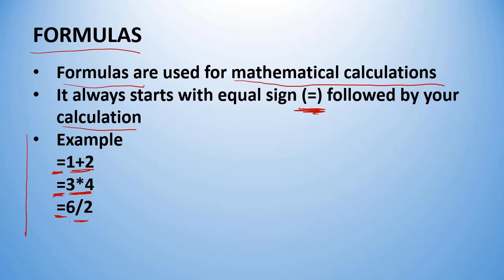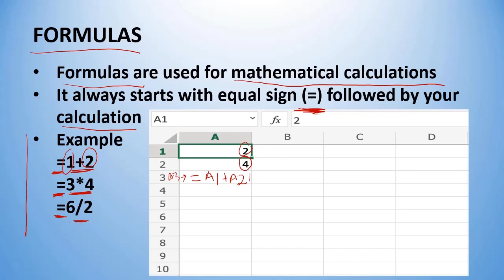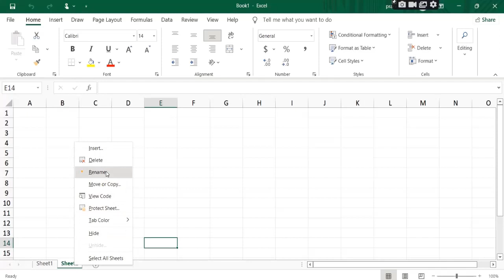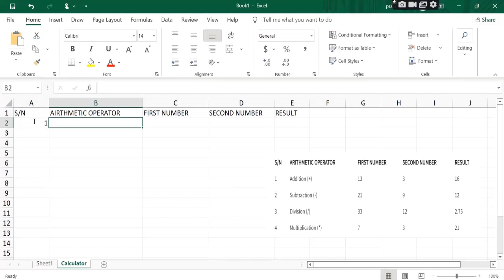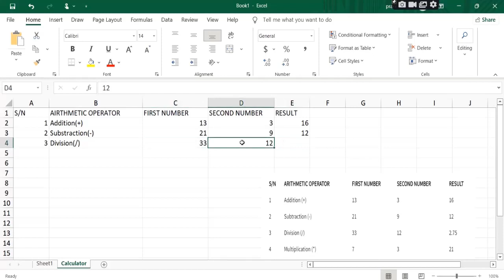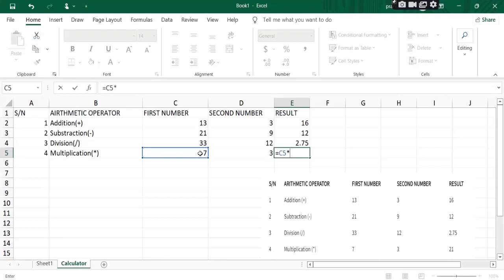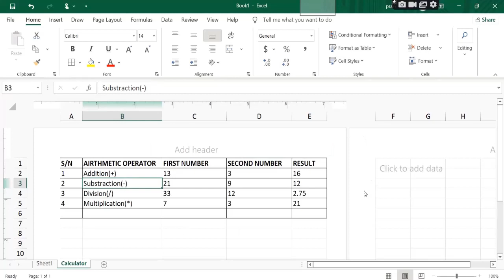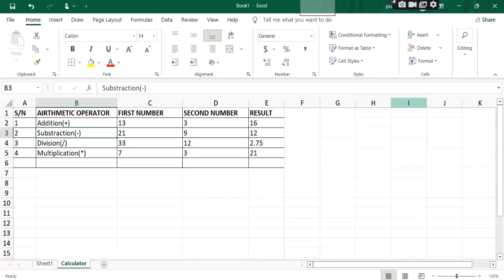MS Excel in Hindi # 6-Formula, Arithmetic Operation, formatting & printing| Practical demonstration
Microsoft Excel  For Beginners in Hindi  # 6 :  In this video, I have explained formulas for basic arithmetic operations, basic formatting and basic print settings.   All topics has been explained with practical demonstration.